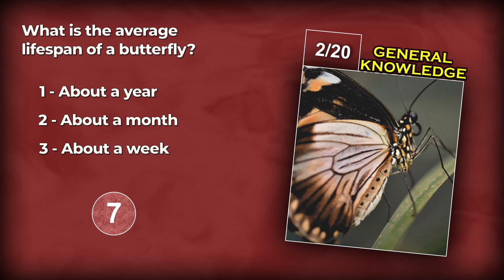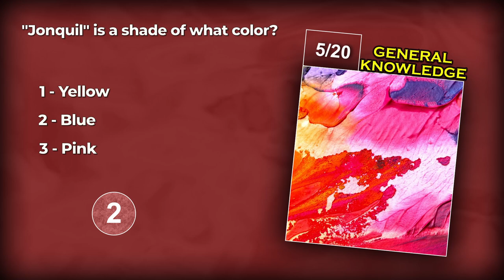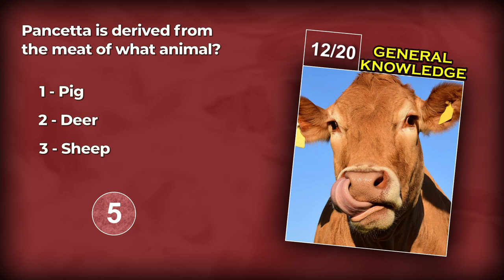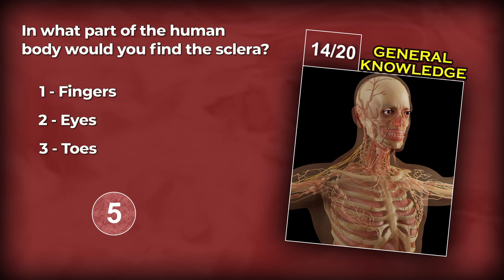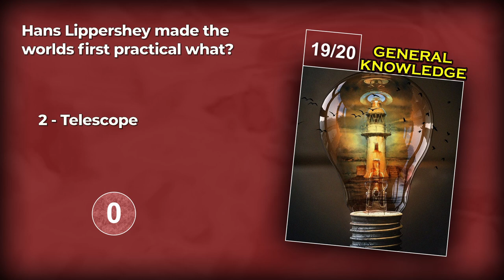Amazing If You Can Score 15/20! - General Knowledge Quiz 40 - 20 Trivia Questions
Can you beat this general knowledge quiz? This quiz features all sorts of trivia facts from various topics ranging from relatively easy to very difficult. This video functions as an online pub quiz you can play with friends. How many questions and answers can you get right?

These quizzes are made for educational and entertainment purposes.

Test your general knowledge now! All knowledge and small little facts deserve the spotlight once in a while. This quiz is made for entertainment and education purposes. It offers multiple-choice trivia questions to test your general knowledge trivia, just like a pub quiz.

SirQuiz makes all types of quizzes and trivia. Liked this one? I aim to upload at least twice a week. General Knowledge quizzes are my number 1 priority!

All images, pictures, drawings are either self-owned or taken from sites as Pixabay.